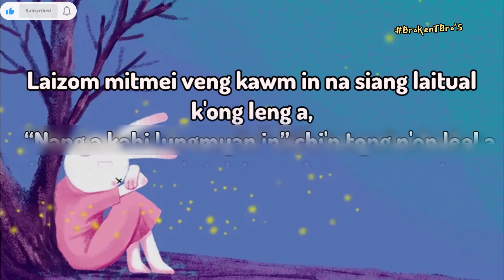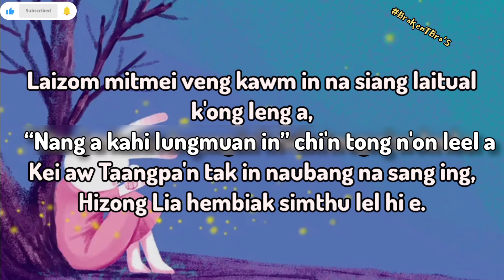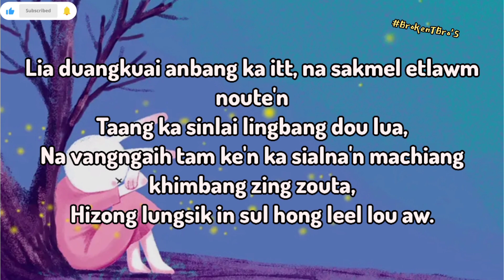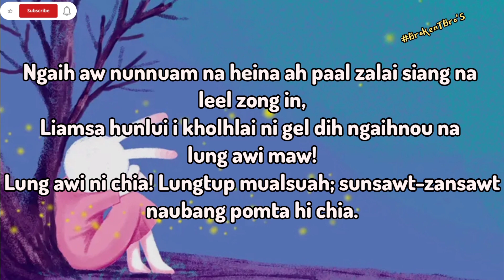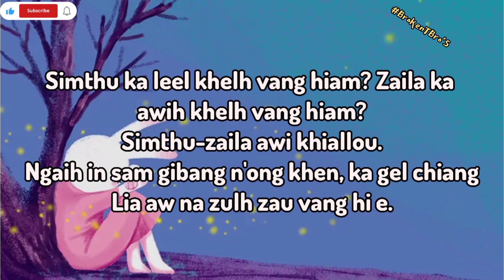Thangboi Mangte-Na Zulh Zau Vang Hi || Len Heisa Vol 4